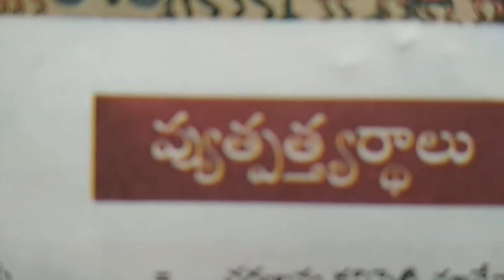10th class telugu text book grammar Viutpatyardhalu | Telugu Grammar Notes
Telugu Grammar Notes...10th class telugu text book grammar Viutpatyardhalu...10th Class Telugu Second Language Text Books – New Syllabus,